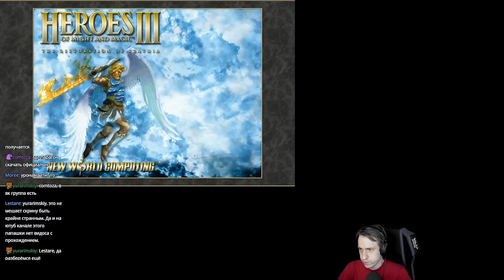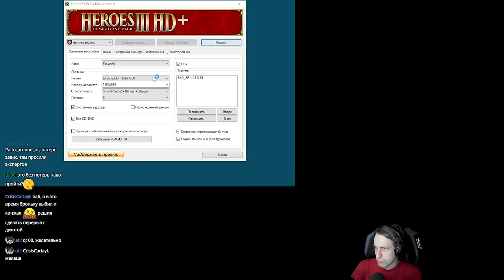Paragon Ultimate Edition Heroes of Might & Magic 3 с Майкером 3 часть